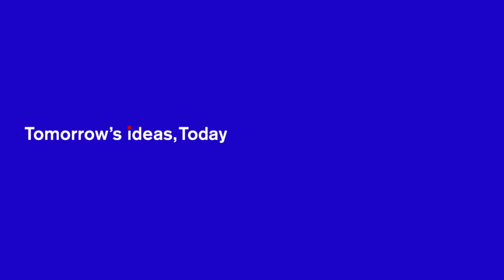Talking to a Brick Wall - Why We Need a New Politics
Leading political pollster Deborah Mattinson discusses democratic renewal and citizen engagement with Polly Toynbee and Tessa Jowell.